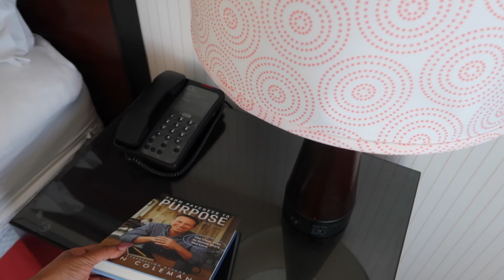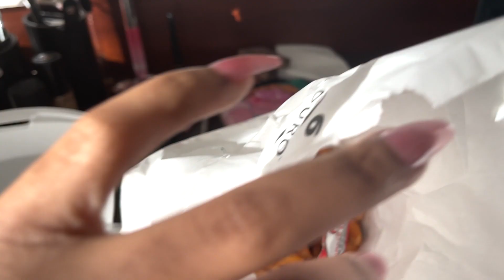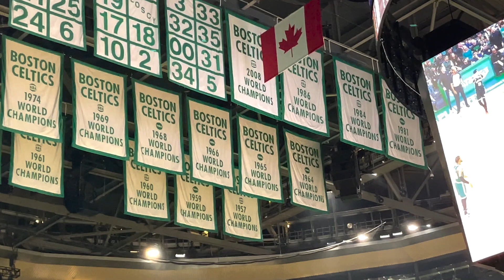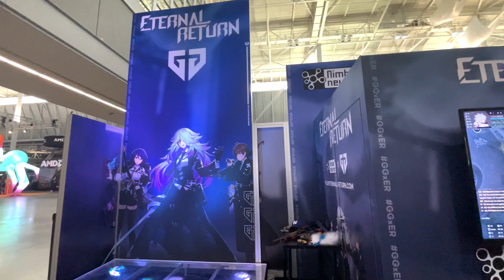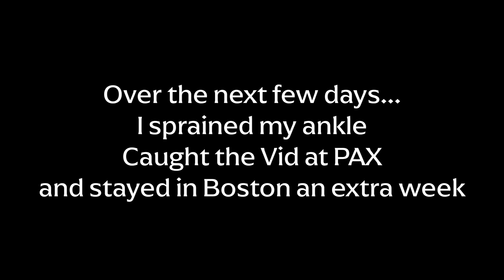VLOG: Celtics v Nets NBA Playoffs & PAX East | stranded in Boston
In this video, come with me to Boston!! I visit the NBA Playoffs Celtics vs Nets game at TD Garden and PAX East.  Watching KD, Kyrie, Jason Tatum and everyone play in person was lit

I also got stranded in Boston... watch until the end.